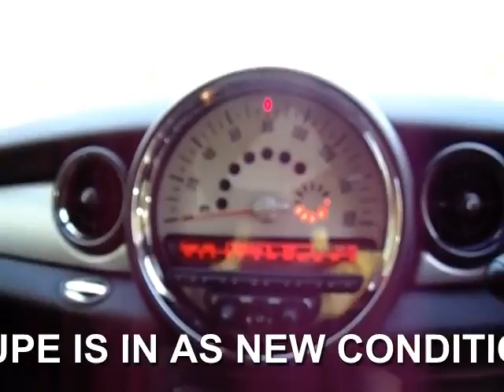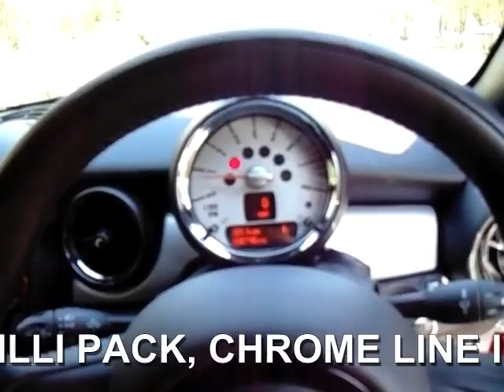YC61PKJ Mini Coupe